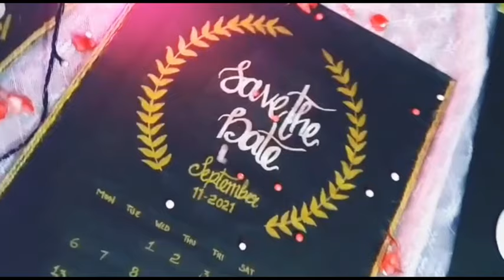എന്നെ പോലെ തന്നെ ഉണ്ട് എന്ന് പറയുന്ന അനിയത്തിയുടെ കല്യാണത്തിന് 2വർഷങ്ങക് ശേഷം ഞങ്ങൾ ഒരുമിച്ചപ്പോൾ ❤❤